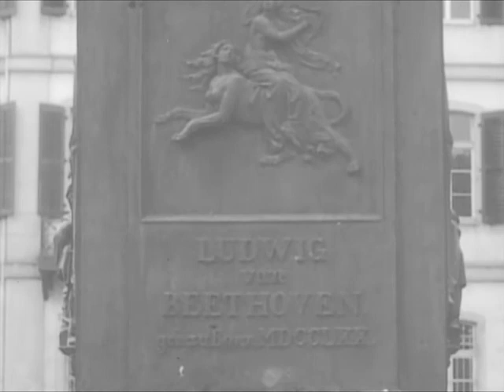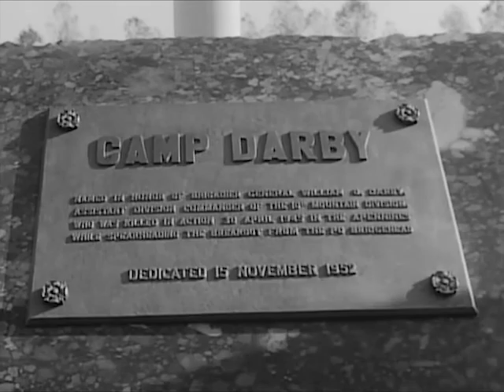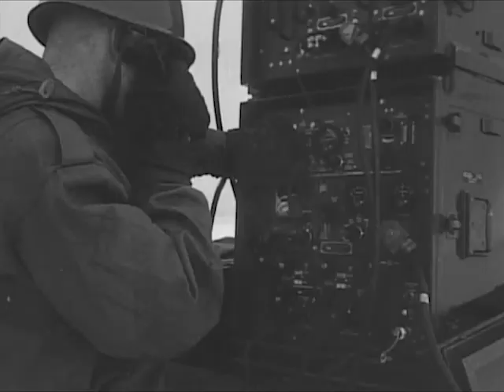Big Picture: Missiles & Southern European Task Force - CharlieDeanArchives / Archival Footage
THE BIG PICTURE can take credit for doing another masterful job in coverage of the United States Army's only operative missile command in Europe. Stationed in Verona, Italy, is one of NATO's unique military units. Famous for its historical landmarks, architecture, and art, Verona is home base for the Southern European Task Force--SETAF. This newest offering follows the familiar pattern of previous episodes except that the story is new and is told for the first time on television. The story as told on film is particularly dramatic and forceful as it covers in detail the Army's newest mobile striking force with nuclear weapons capability. Seen are Italian and American troops training together on small arms ranges, helicopters flying high into the Alps on supply and survival missions, and Italian troops fighting a delaying action against an invader from the Northeast. Into the rugged foothills of the Alps, camera teams follow paratroopers who are dropped to reinforce the front line infantrymen.